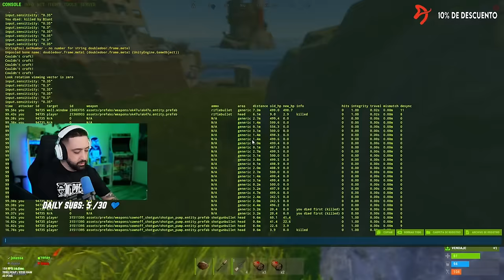Rust - GASTAMOS TODOS NUESTROS PEPOS PARA RAIDEAR A ESTOS CLANES